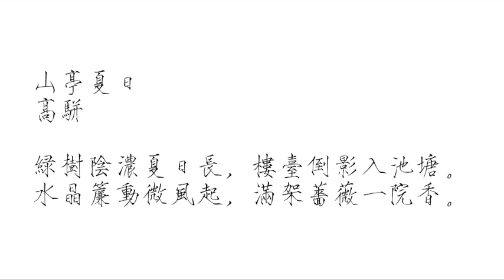山亭夏日 高骈